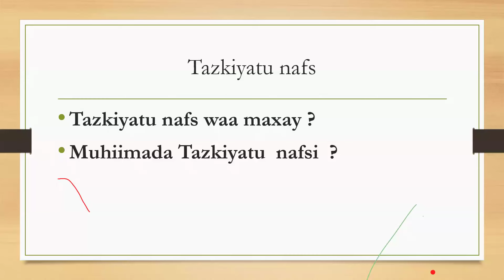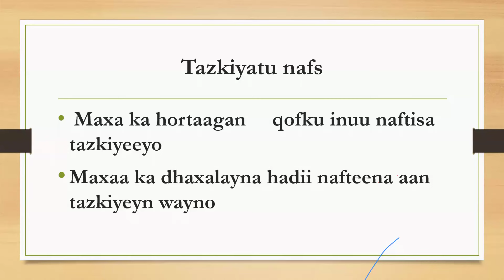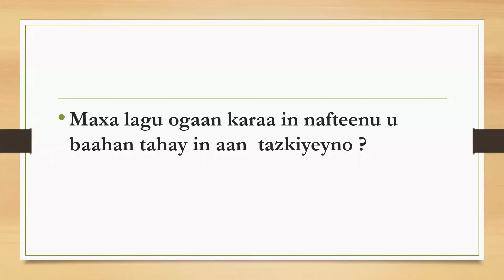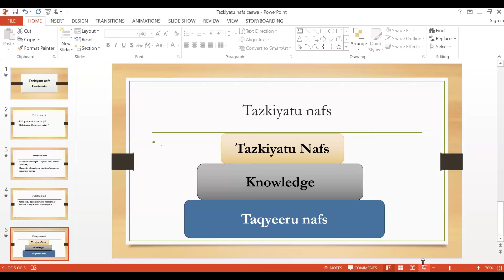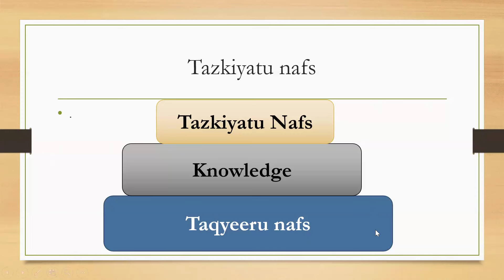TAZKIYAH BY HAMDA H. ELMI